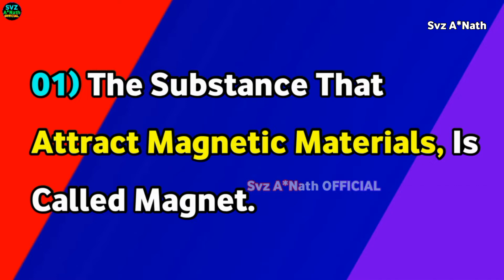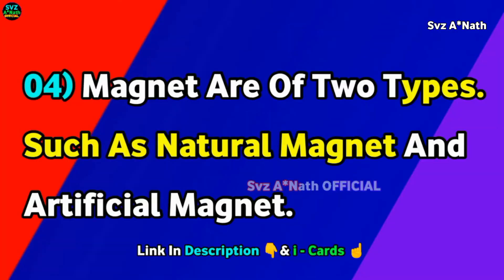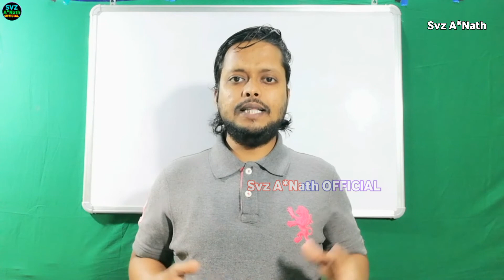चुंबक क्या है || Magnet Definition, Property, Property Of Pole, Types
In Magnetism Topics Episode 02 We Briefly Discuss About  Electrical Statement And Electrical Statement Explanation On MAGNET.

QUERIES SOLVED :-
01) What Is Magnet ?
02) What Is The Property Of Magnet ?
03) How Magnet Attract Magnetic Materials ?
04) How Many Types Of Magnets Are There ?

Svz A*Nath Official Presenting You An Official Collaboration YouTube Channel Powered By Ashutosh's Architecture.
                          Supported By Ashutosh's Electrical Architecture. In Association With Sano Technical And SvzANath Vlog.
                 So Let's Deep Into The Education World With Your Channel Host Svz A*Nath [ A Step Ahead From Imagination ].

RELATED TOPICS FOR THIS VIDEO :-
01) Magnet
02) Magnetism Topics Ep 2
03) Electrical Engineering
04) Svz A*Nath Official
05) Electrical Topics On Magnet
06) Electrical Statement In English
07) Electrical Statement Explanation In Hindi
08) Magnet By Svz A*Nath Official
09) Magnetism Topics Episode By SvzANath Official
10) Magnetism On Magnet
11) Magnet Construction
12) Magnet Explanation
13) Magnet Kya Hai
14) Concept Of Magnet
15) Magnet In Hindi
16) Magnetism Basic Introduction
17) Explanation Of Magnet

TIME CHAPTERS :-
01) Electrical Topics Intro
02) Svz A*Nath Official Intro
03) Electrical Statement
04) Definition Of Magnet
05) Property Of Magnet
06) Attraction Of Magnet
07) Types Of Magnet
08) Magnetism Topics Wind Up

Magnet ||  Definition || Property || Property Of Pole ||  Types || चुंबक Kya Hai || Types Of Magnet || Magnetism Topics Ep 02 || Svz A*Nath Official || Svz A*Nath ||